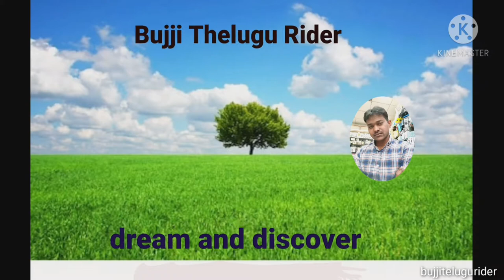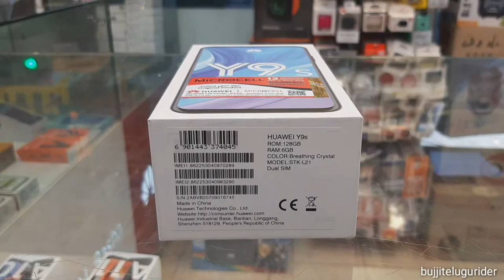iPhone android mobile price in Iraq//bujjitelugurider #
Iraq lo mobile price ela vunni. bujjitelugurider#